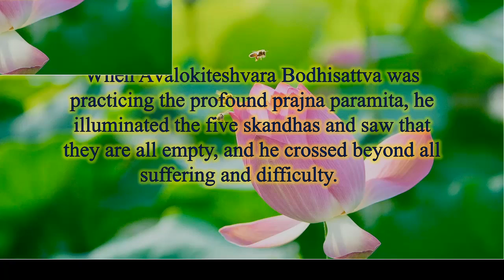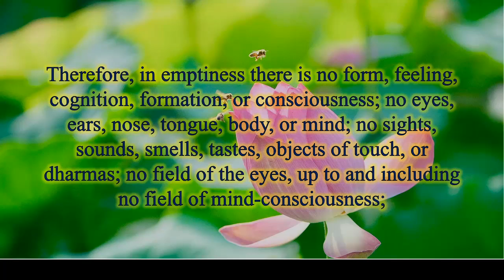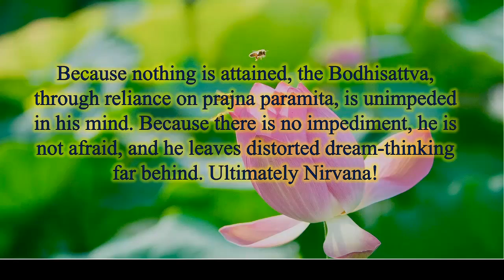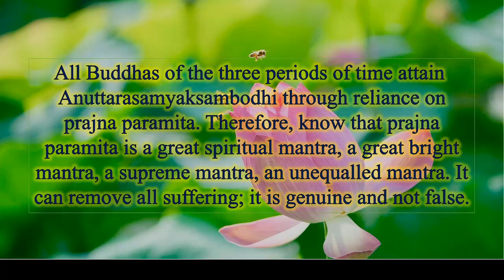the Heart of Prajna Paramita Sutra (05/16/2020)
Dear Buddhists, enjoy sutra reciting!